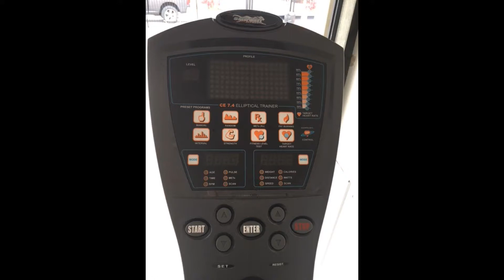Smooth Fitness Rear Drive Elliptical Trainer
Can't make it to the gym? Here is your chance to have an elliptical right in your own home! $250.00 OBO